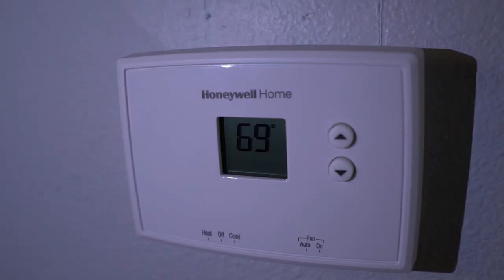Fishing Alaska's most Famous River for BIG FISH!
Jon, Sam, Hunter and I head out for a day on the water in hopes of catching some big rainbows. I learn a new style of fishing and catch multiple fish making for a great trip with Hunter!